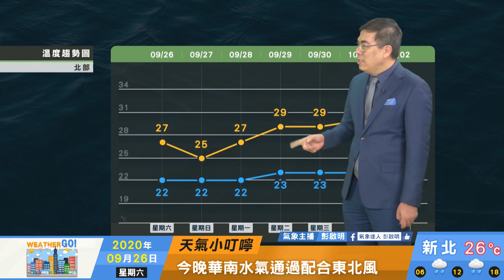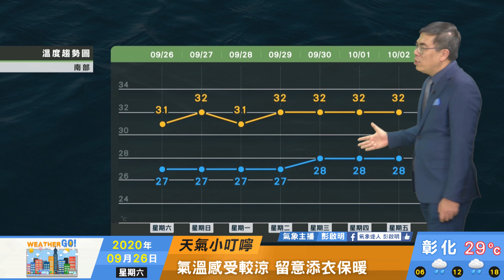2020/09/26 北部東北部多雲偶陣雨 下周二三起逐步緩和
東北風加上南方水氣東移
北部東北部多雲偶陣雨
早晚易有陣雨發生
下周二三起逐步緩和